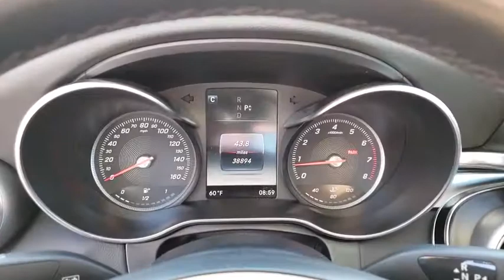2017 MERCEDES-BENZ C300 SEDAN Henderson, Las Vegas, Bullhead City, Lake Havasu, Laughlin, NV P14518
WHITE Used 2017 MERCEDES-BENZ C300 SEDAN available in Henderson, Nevada at Towbin Dodge. Servicing the Las Vegas, Bullhead City, Lake Havasu, Laughlin, NV area.
2017 MERCEDES-BENZ C300 SEDAN BASE - Stock#: P14518 - VIN#: 55SWF4JB1HU186398

Towbin Dodge
275 Auto Mall Dr

Garage Kept!, Local Trade!, Certified By Carfax - No Accidents, Certified By Carfax - One Owner, Remainder Of Factory Warranty Still Applies. Clean CARFAX. C 300 RWD 7G-TRONIC PLUS 7-Speed Automatic 2.0L I4 Turbocharged  Recent Arrival! 24/34 City/Highway MPG   Reviews:   * The interior is impeccably crafted; there are plenty of available cutting-edge features; exterior styling turns heads everywhere. Source: Edmunds CARFAX One-Owner. White 2017 Mercedes-Benz C-Class You will have a pleasant shopping experience that is fun, informative, and never high pressured. Please don't hesitate to give us a call.